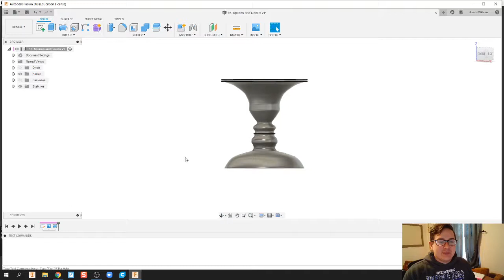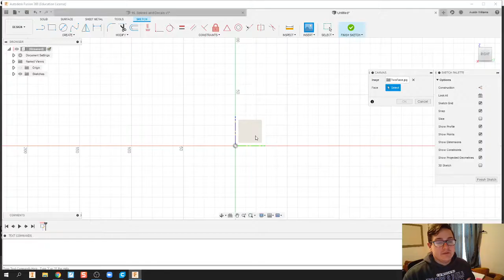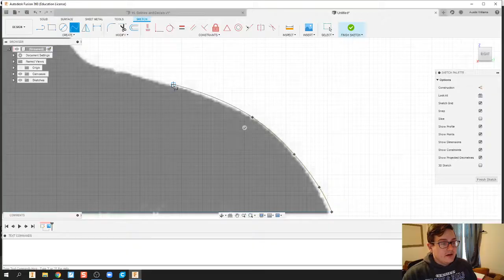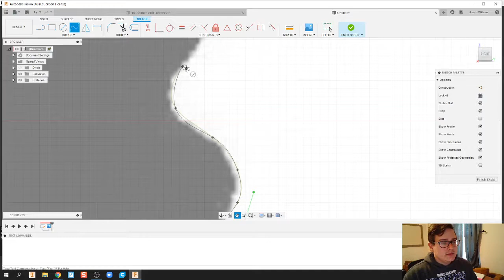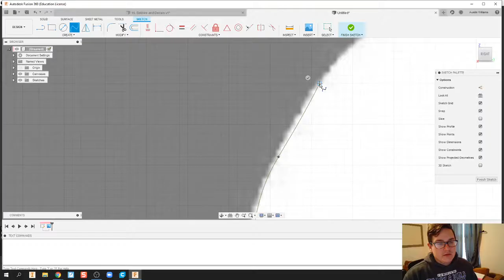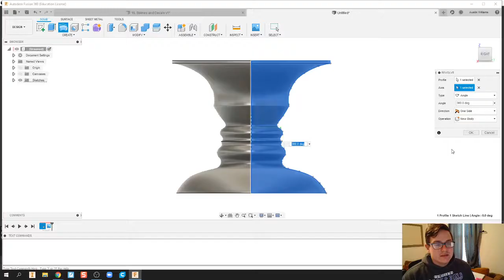Spline and Canvas - Day 16 of 100 Autodesk Fusion 360 Journey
The use of these videos is to guide a self-taught individual on how to use Autodesk Fusion in an engineering classroom. This video teaches you how to use spline and canvas commands to recreate difficult geometry.